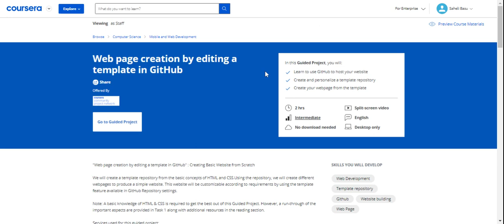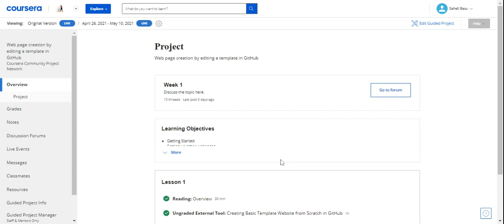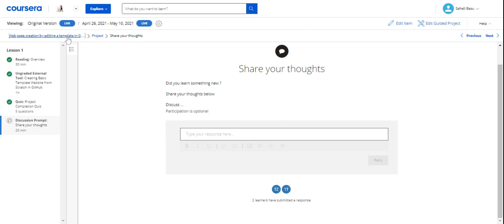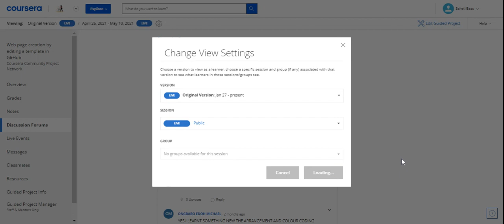CGP_ Upload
Want a suggestion,
Get inspired and
Scroll through the Old-Lectures!
UNLEASH the Quirk